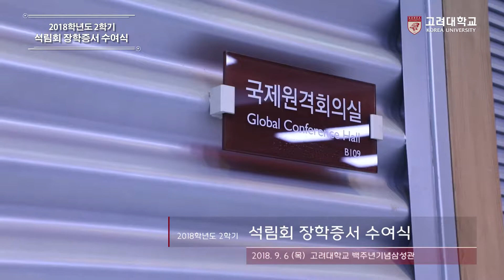[고려대학교 Korea University] 2018학년도 2학기 석림회 장학증서 수여식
2018학년도 2학기 석림회 장학증서 수여식

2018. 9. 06